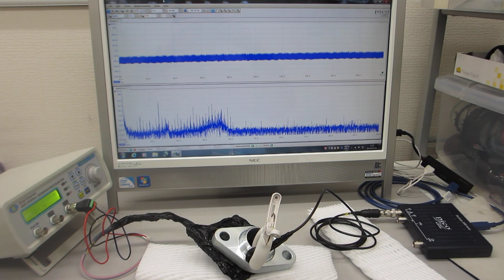メガヘルツの超音波発振による、新しい表面検査技術（超音波システム研究所）